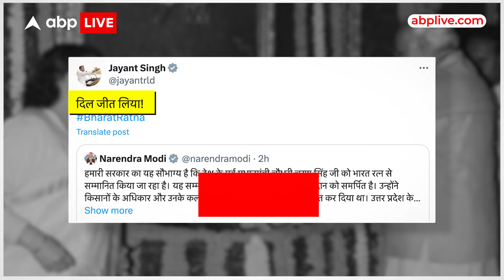UP Politics: OP Rajbhar और Shivpal Singh Yadav में वार-पलटवार जारी...दी नसीहत, सुनिए | ABP Live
रालोद प्रमुख जयंत चौधरी को लेकर यूपी की सियासत गरमाई हुई है, रालोद का NDA में शामिल होना भी करीब-करीब तय माना जा रहा है, वो इसलिए भी क्योंकि जयंत के दादा यानी की चौधरी चरण सिंह को केंद्र सरकार द्वारा भारत रत्न का ऐलान भी कर दिया गया है, और कहा भी बीजेपी से डील पक्की करने के ये शर्त बीजेपी के सामने रखी थी